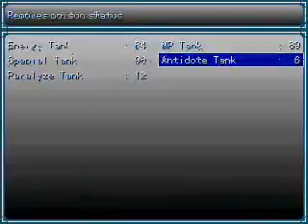Mavericks 2 - Stone Man Stage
I no longer answer questions about the bolts; I was able to find them by myself, so should you.

Now it's time for the second time traveler to bite the dust. His domain is the ancient ruins on the surface of Mars! Who built them? No one knows/cares. Let's see what the stage has to offer!

All the enemies inside this level are weak against Tornado Blast. They usually fall from two of them, but sometimes you might need the third one. Nothing too hard. I see Maddrex was right about the difficulty lowering after you get the Easter Egg. It's still fun, though!

STAGE DIFFICULTY: 2/10